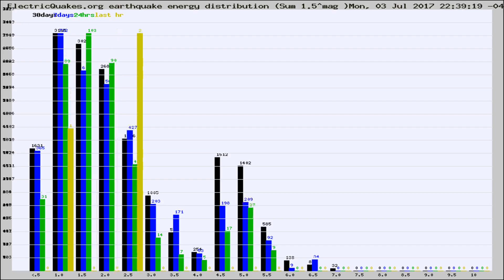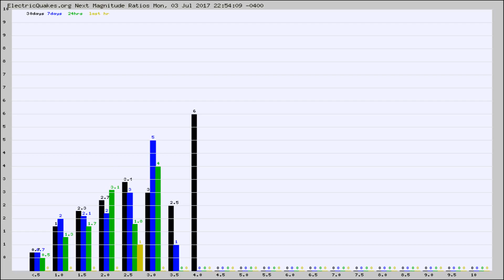Todays_Hourly_World_Earthquake_Statistics_from_ElectricQuakes.org_07-03-17+23:02:01